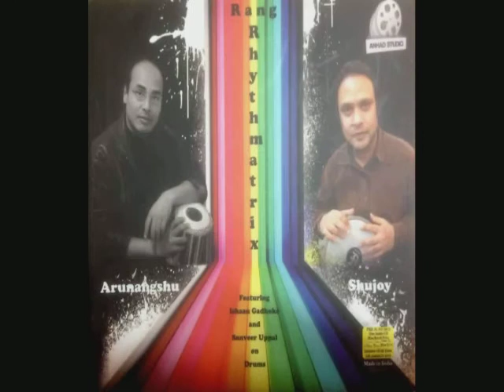Sanveer Uppal Honeysuckle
Sanveer Uppal